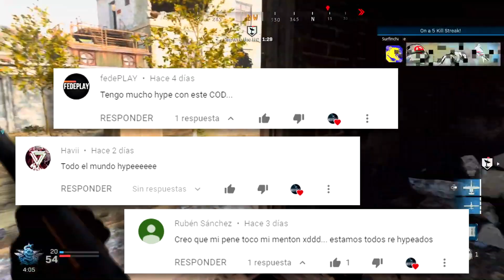¿VOLVERÁ CALL OF DUTY en YOUTUBE?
Hola, en este video les hablo de un tema un tanto complicado, de si CALL OF DUTY RESURGIRÁ en YOUTUBE con MODERN WARFARE, espero que les guste!

CANJEALO YA!